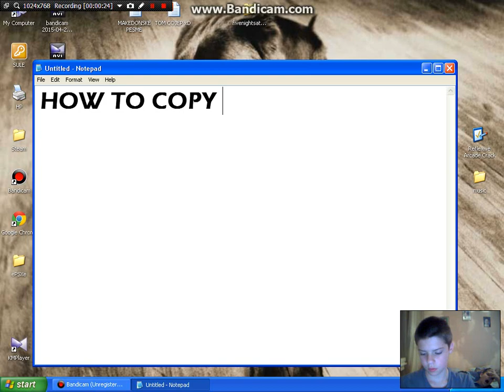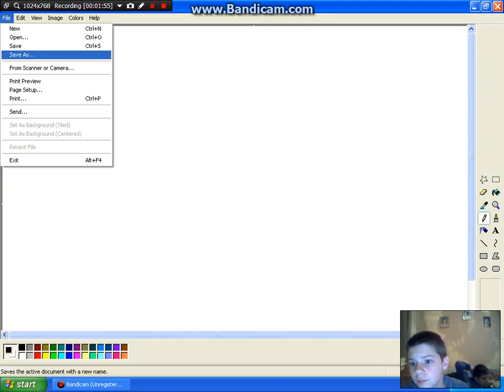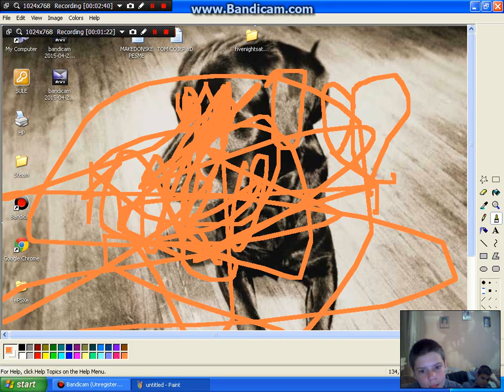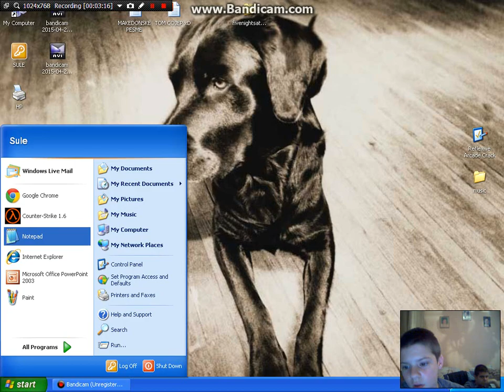Coping desktop to paint